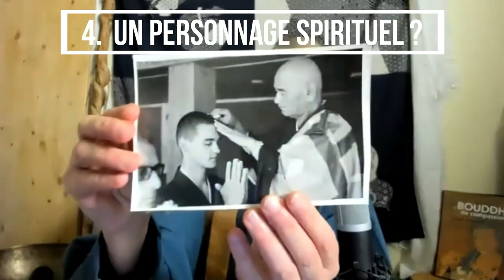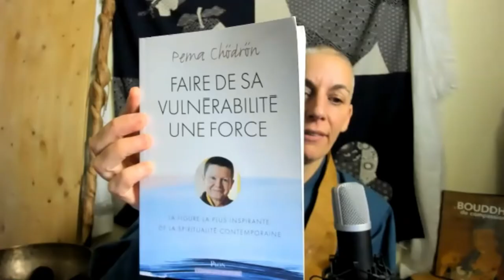#49 - KANKYO TANNIER répond aux 5 questions sur la vie, la mort, Dieu…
Kankyo Tannier est nonne bouddhiste de la tradition du zen, conférencière internationale et réside dans un monastère en Alsace depuis 20 ans.

Elle est également auteure et a publié de nombreux ouvrages sur la spiritualité du quotidien.

Son dernier livre “Danser au milieu du chaos. Secrets zen d'une nonne bouddhiste” est sorti en mars 2021.

Merci infiniment à elle d'avoir eu la gentillesse de se prêter au jeu des 5 questions :
00:00 Introduction
02:19 1. La vie a-t-elle un sens ?
05:28 2. Dieu, pour vous c'est... ?
09:24 3. Après la mort : stop ou encore ?
11:52 4. Un personnage spirituel qui vous a marqué ?
17:22 5.  Le livre et/ou le film que vous recommanderiez à votre meilleur ami en perte de sens ?